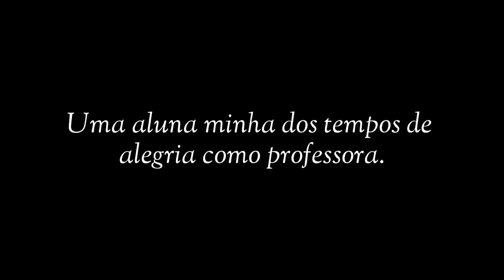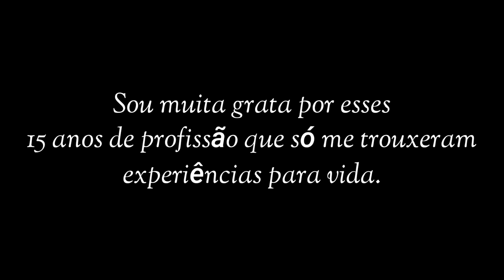Eu não acreditei quando vi! | Surpresa no final | Braga, Portugal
Vendemos tudo que tínhamos no Brasil, largamos os empregos e caímos no mundo no dia 04 de abril de 2019. Acompanhe por aqui nossas aventuras, com amigos, música e aqueles perrengues clássicos!    😂🌎👫🎸

Siga nosso Instagram @mundonautasmusicando